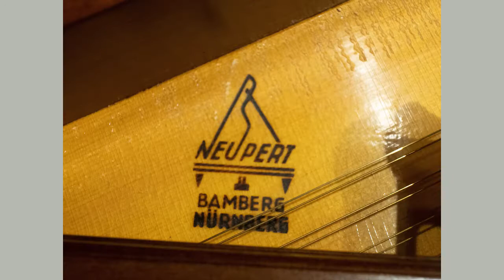ご成約【USED】NEUPERT スピネット ウォルナット艶消(1957年製・音域4オクターブ半)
NEUPERT(ノイペルト)は1868年に創業し、現在もチェンバロ、クラヴィコード、フォルテピアノ等を製作しているメーカーです。
創業当時から現在も変わらず、一台一台丁寧に楽器を製作しています。
スピネットは小型のチェンバロで家庭用に最適です。
鍵盤を弾くと弦をはじく感触がダイレクトに感じられ、古楽器の魅力を十分に感じることができます。